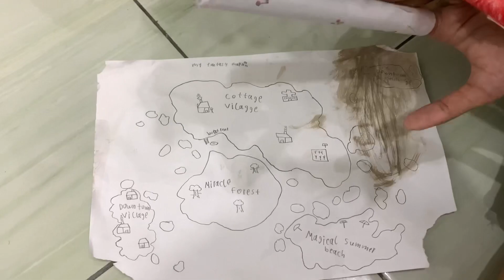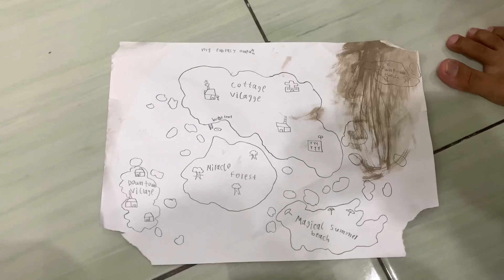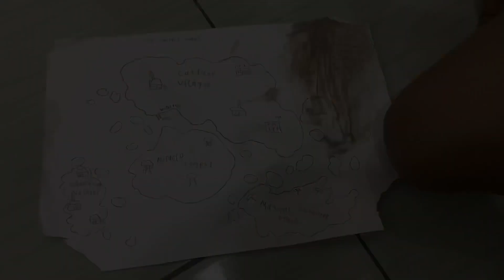Bintang explain about her fantasy map